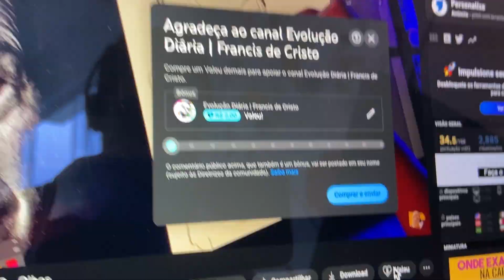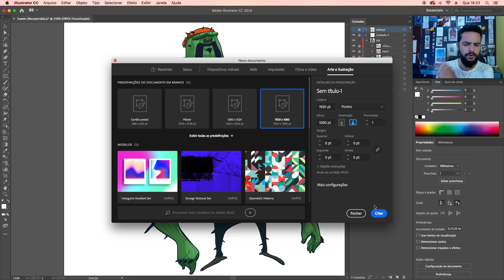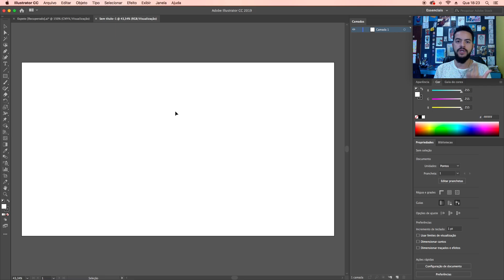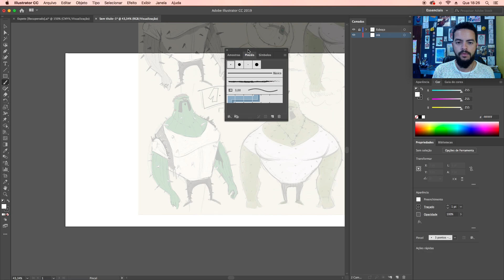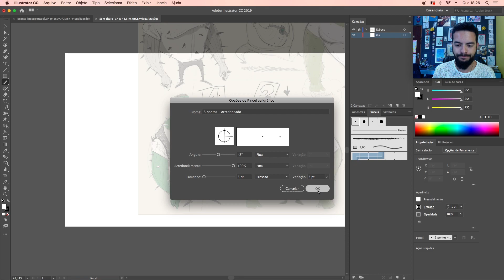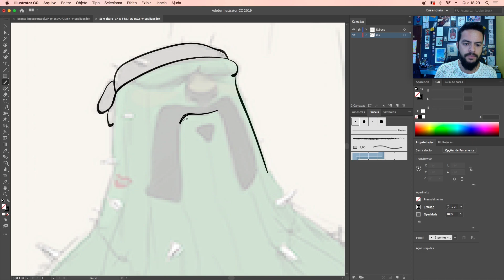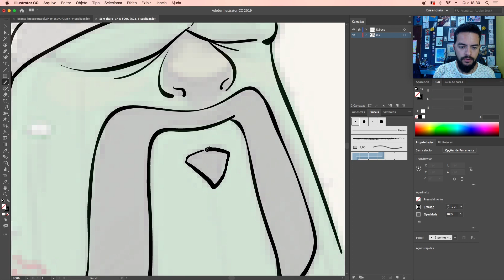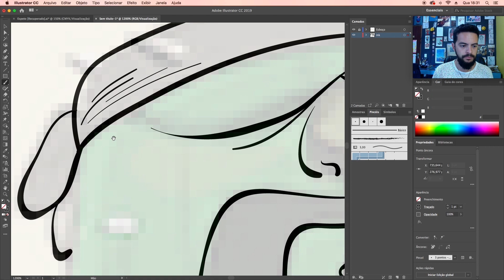☀️ Aula 01 - LINEART - Guia Prático de Vetor no Illustrator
Veja como fazer a LINEART no illustrator.
Ainda nessa aula introdutória, você verá como abrir um novo documento e como configurar o pincel para fazer a lineart.